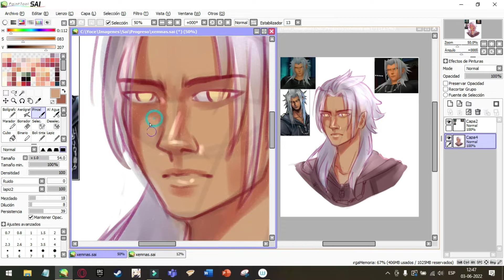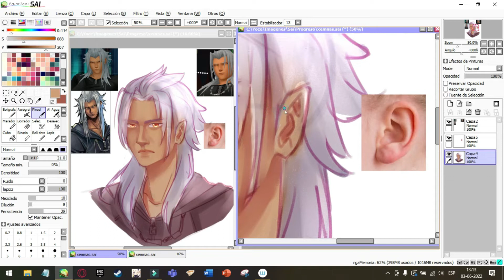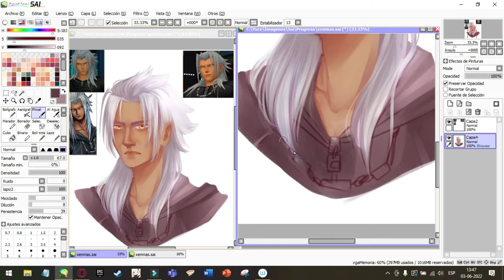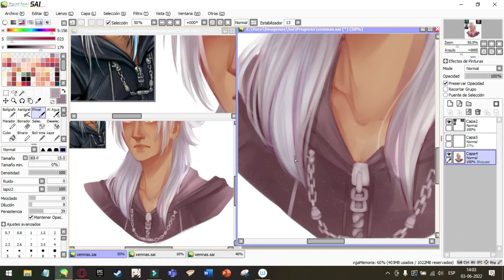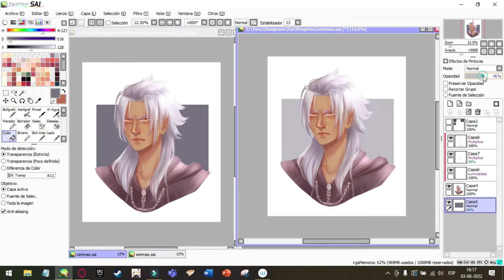Xemnas - Kingdom Hearts (Speedpaint)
Personaje: Xemnas
Videojuego: Kingdom hearts II

ஜ ஜ
Character: Xemnas
Videogame: Kingdom hearts II